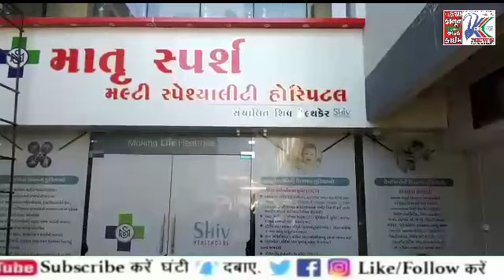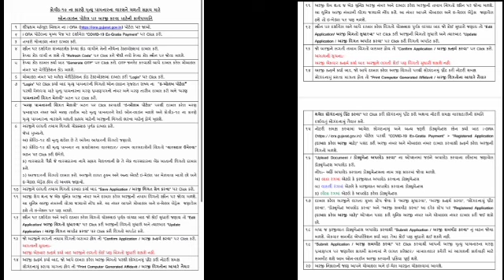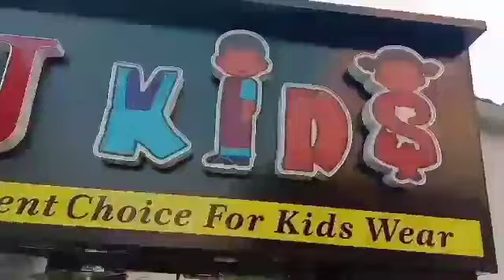◆ સામખીયાળી : માતૃ સ્પર્શ હોસ્પિટલ ગ્રૂપનું વધુ એક સેવાકીય કાર્ય...